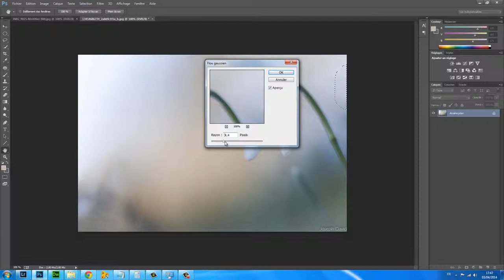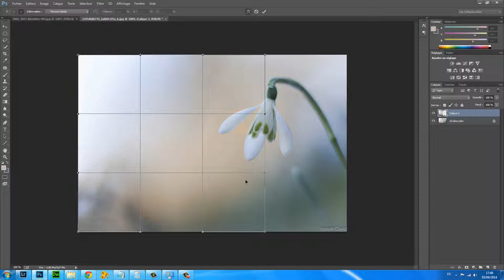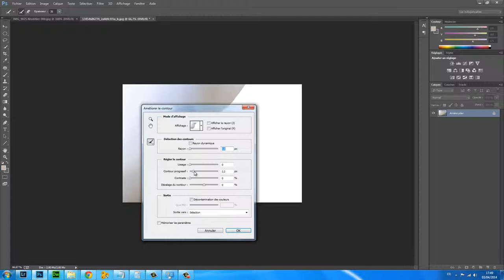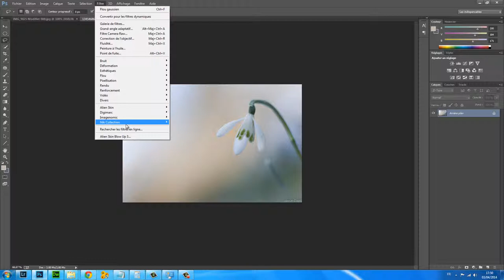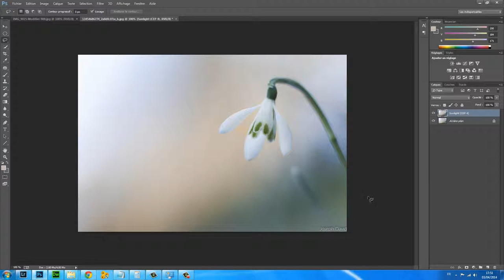Retouche d'une fleur sous photoshop